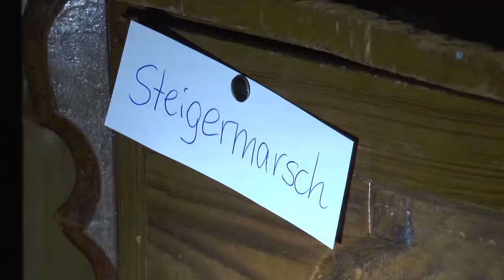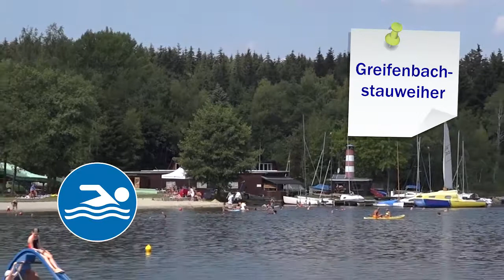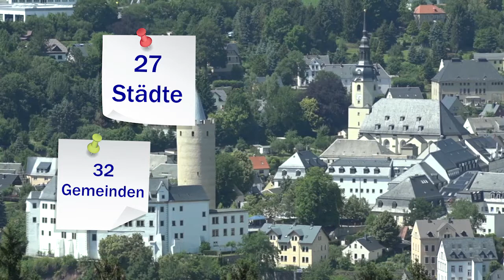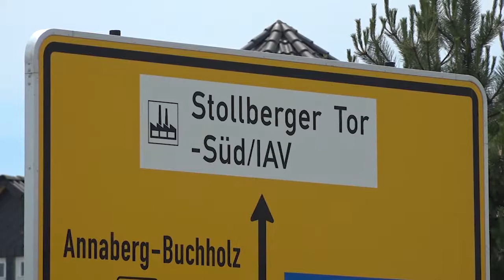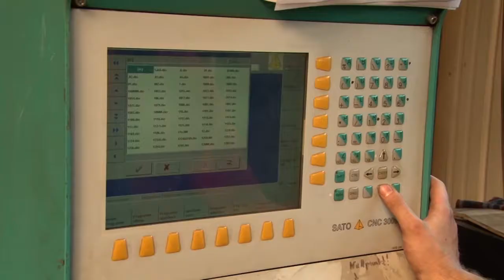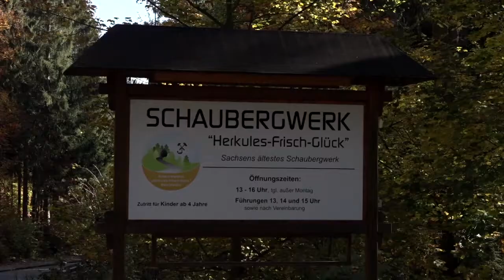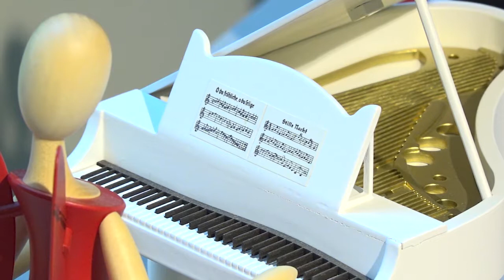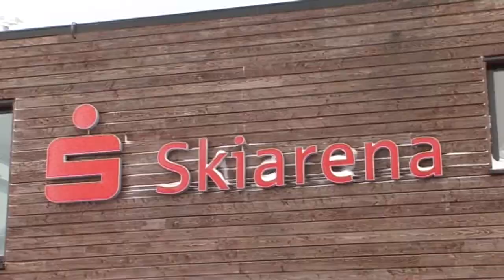Mein Erzgebirgskreis (kompletter Film)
Unterrichtsfilm
Sachkunde Klasse 3

Mein Erzgebirgskreis

Zwei Kinder finden auf einem Dachboden eine alte "Zaubertruhe". Darin versteckt sind ganz viele Bilder und Informationen aus dem Erzgebirgskreis.

Der Film soll den Sachunterricht Klasse 3 im Erzgebirgskreis unterstützen. Es wird ausdrücklich nicht empfohlen, den Film als Gesamtwerk im Unterricht vorzuführen, sondern die einzelnen Kapitel bei der Behandlung des entsprechenden Themenfeldes.

Unterstützend wird Begleitmaterial durch den Kulturellen Bildungsbetrieb des Erzgebirgskreises angeboten.

Autorin: Katja Lippmann-Wagner
Produktion: Sven Schimmel